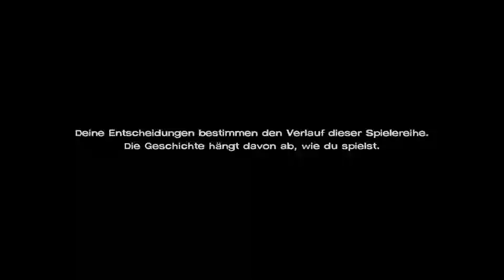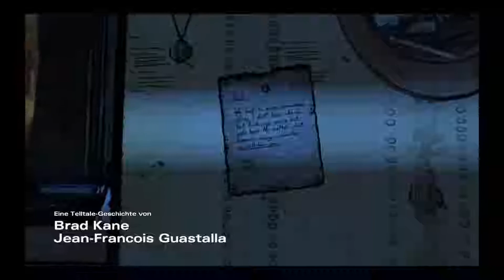The Walking Dead Staffel 3 - Gameplay - Deutsch - Episode 3 - A new Frontier Teil 1 von 2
The Walking Dead Staffel 3 - Gameplay - Deutsch - Episode 3 - A new Frontier 1/2